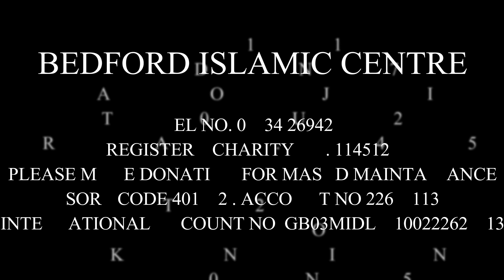PROPHET'S ADVISE | JUMUAH KHUTBAH | MUHAMMAD BAILLO